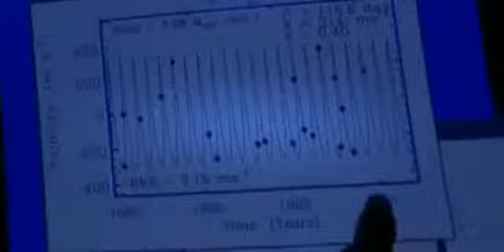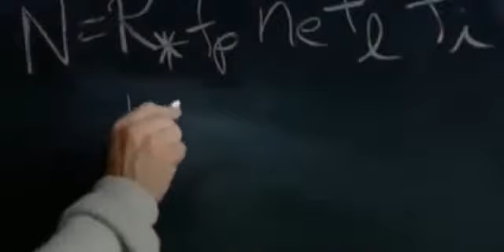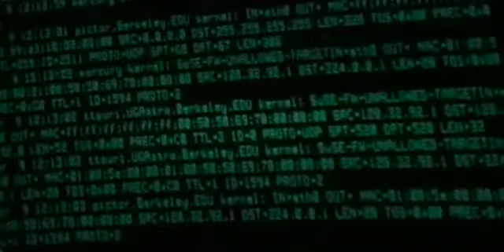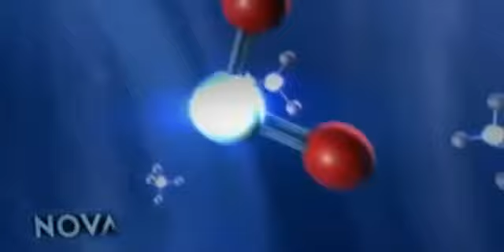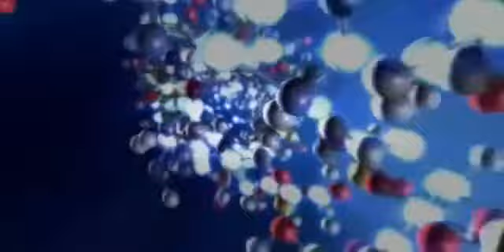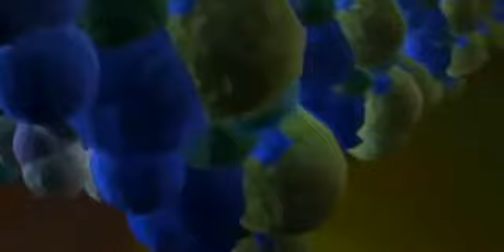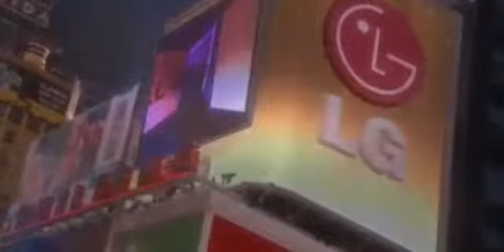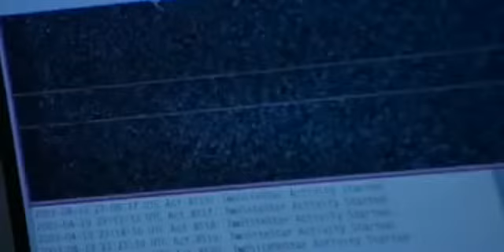✪✪ Amazing Secrets about Aliens & Universe | UFO Documentary 2014 ✪✪